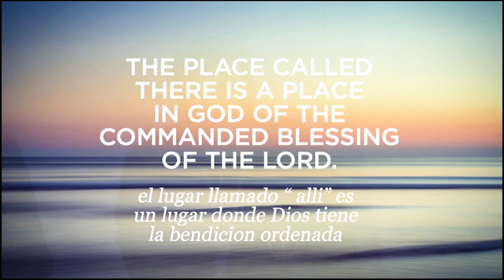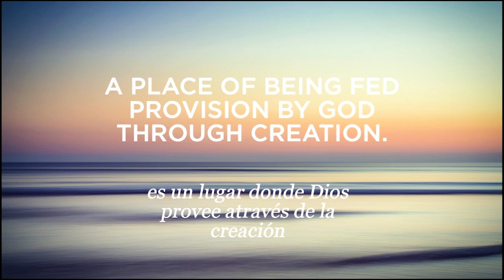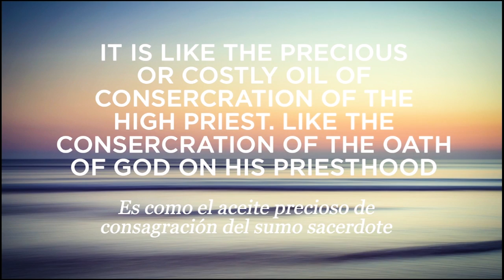Un lugar llamado allá - Ps. Basil Tryon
Hay un lugar a donde toda persona que cree en Jesús debe llegar, este mensaje te llevará a descubrir cual es la importancia de estar conectados con la presencia de Dios